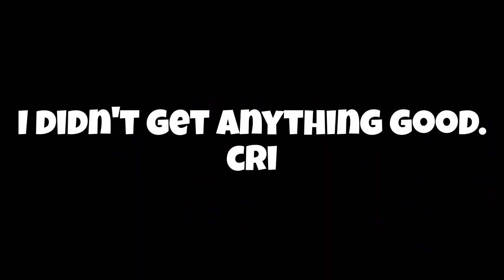I PULLED A *POWERFUL* LEGENDARY!!! - Anime Adventures LIMITED STORY MODE [ 1 ]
🧂 Welcome to the SaltyNub Channel! 🧂
This channel harbors entertaining family-friendly content, for people of all ages of people to enjoy! There are a bunch of games that are covered on this channel, including (but not limited to):
- 🗼 Anime Adventures
-🤺  Arcane Odyssey

61% . 15.3K/25K

Newest Member:
UnseenPurity - Petty Officer (Tier 1)

- Most of the music used in this video is owned by Streambeats by Harris Heller. If there is a song that is not owned by Streambeats, it will be listed just below.

- 10:31 -